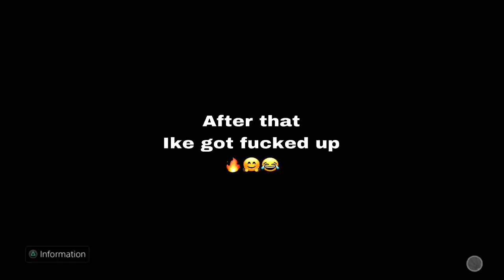NBA 2K17 || IKE TURNER AT THE PARK !!! LIT 🔥🔥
add me on snapchat  femalehooperr